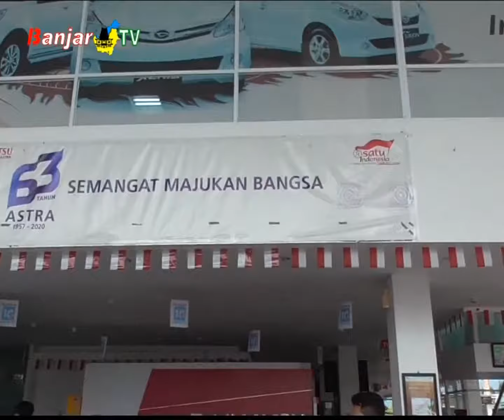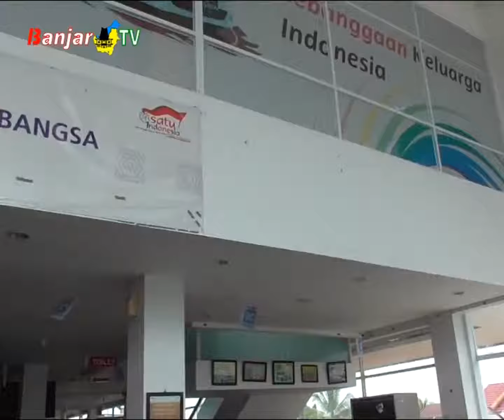GRAFIK PENJUALAN UNI DAIHATSU ALAMI KENAIKAN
Setelah lesu di awal pandemi, kini grafik penjualan unit mobil Daihatsu mengalami kenaikan hingga 21 persen seiring mulai membaiknya perekonomian masyarakat.